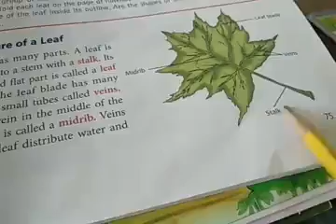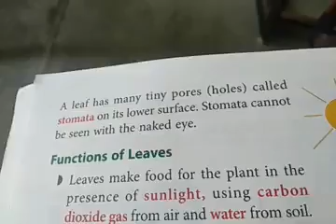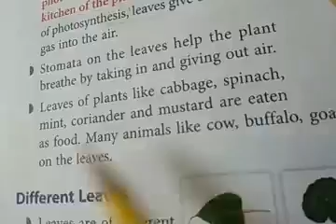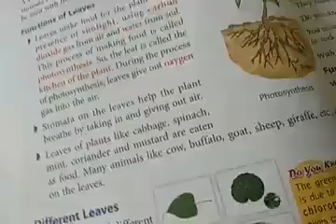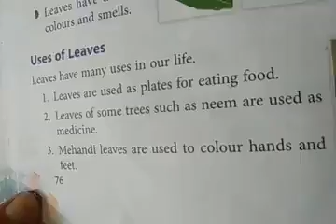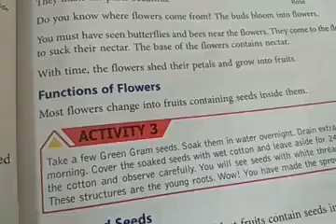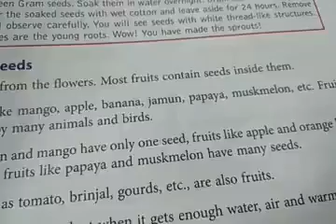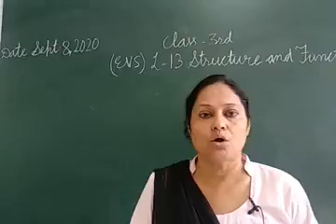JIET CONVENT SCHOOL CLASS-3RD, SUBJECT- EVS LESSON-13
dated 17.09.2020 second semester